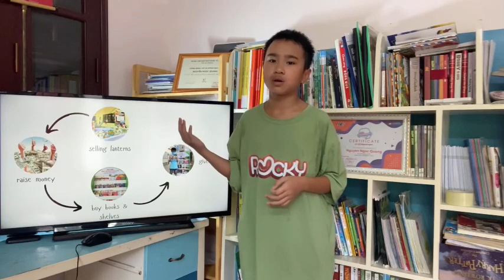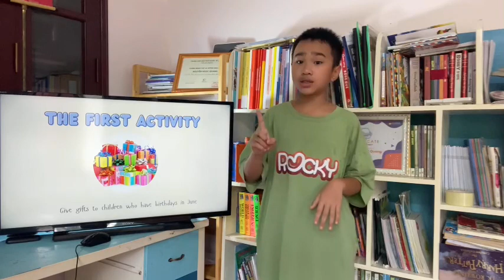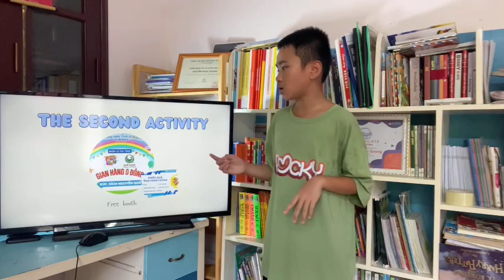TNTA - Nguyễn Ngọc Quang (Lớp 6, trường THCS Trần Mai Ninh, Thành Phố Thanh Hóa, Thanh Hóa)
Mời quý nhà trường, quý phụ huynh và các bạn nhỏ đón xem clip dự thi của thí sinh: Nguyễn Ngọc Quang (Lớp 6, trường THCS Trần Mai Ninh, Thành Phố Thanh Hóa, Thanh Hóa)